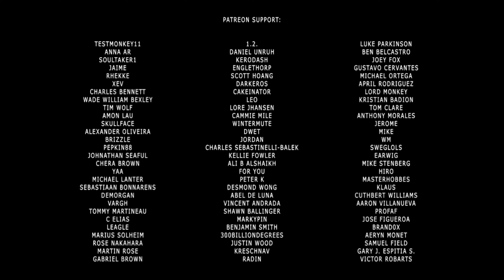Projectile Dysfunction but it's kar98 suppressed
original video